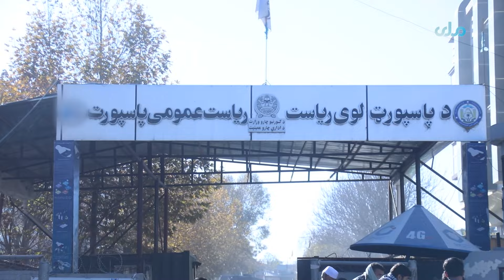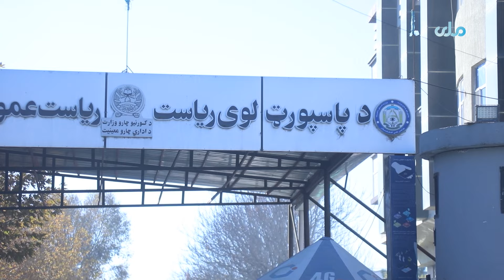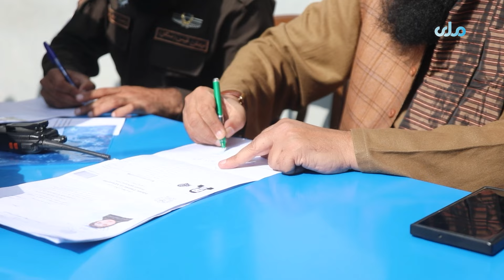د ښار هنداره | د پاسپورټ لوی ریاست فعالیتونه